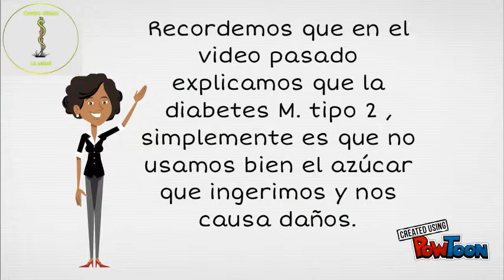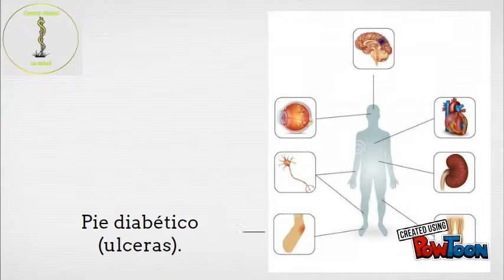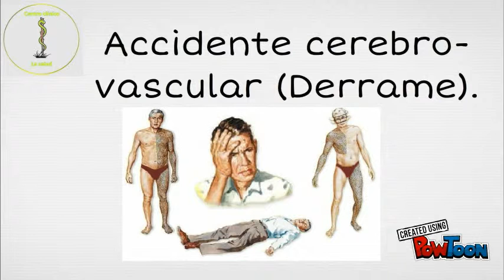complicaciones de diabetes tipo 2